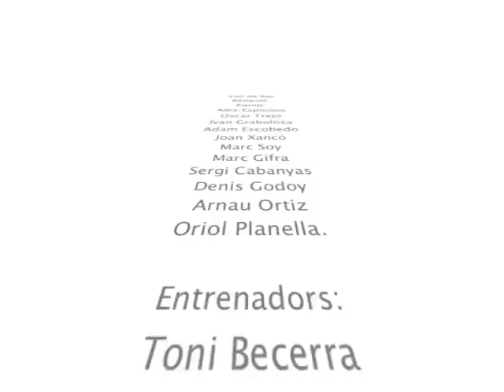Primero en tocar el cono ataca, 1c1 con defensa en recuperación.